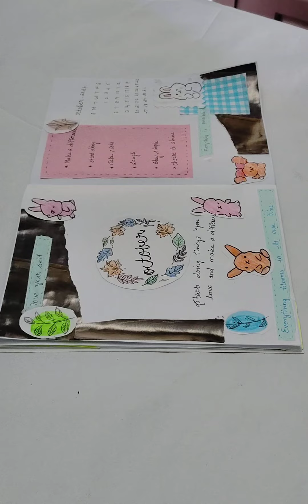October journaling using homemade journal set